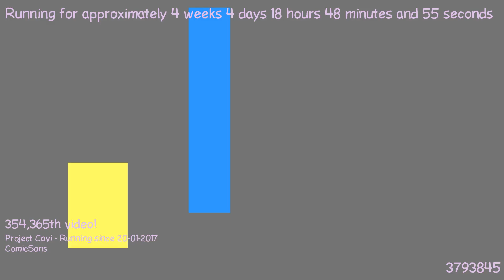1487782391 - Webdriver Cavi - F_0